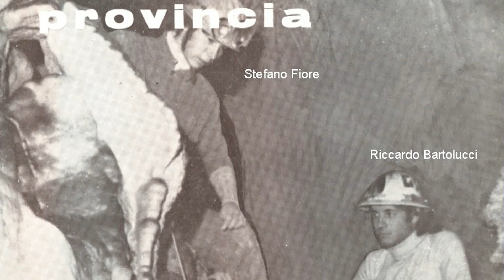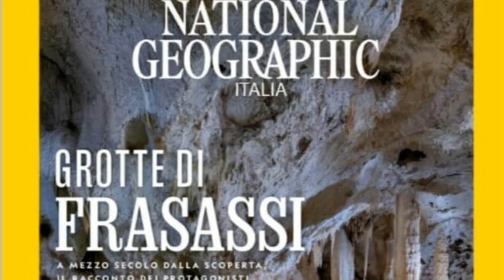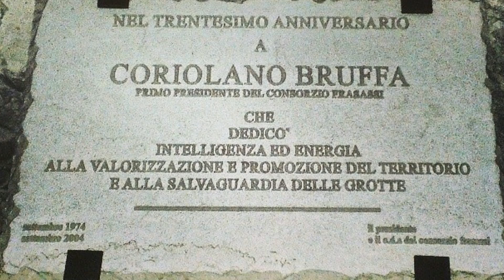50 ANNI FA LE GROTTE DI FRASASSI APRIVANO AL PUBBLICO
La ricorrenza ricordata in diretta da Giancarlo Cappanera, uno degli scopritori